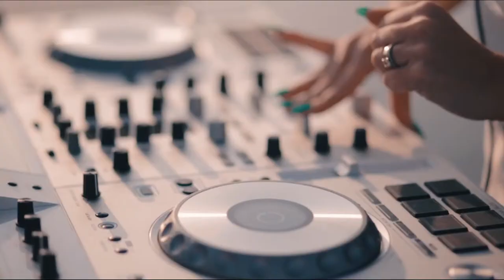Lorelai x Vex @ Pier Yemanja, Vitoria/ES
Submit Your  Music to Radio Station 93.5 FM !
Reach Millions of people, submit your song to Miami's #1 Dance Music Radio Station 93.5 FM! VexDistro is a distribution & promotion company for musicians, performers, singers and other creative people.

If you are a label or artist and you are interested in getting your music distributed or promoted,